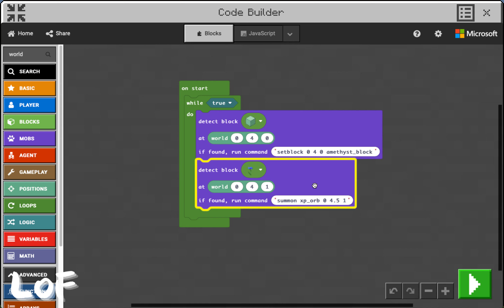How to make music by code?